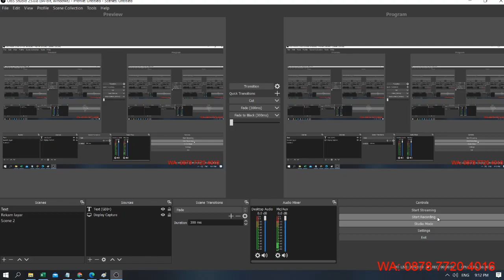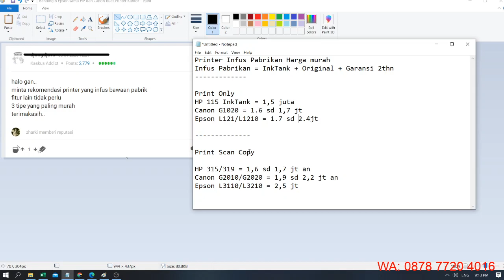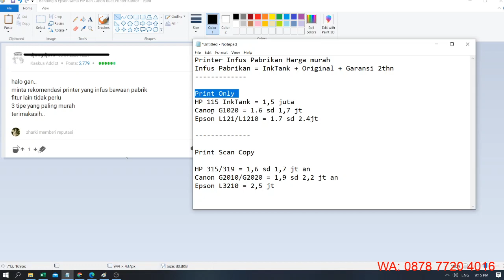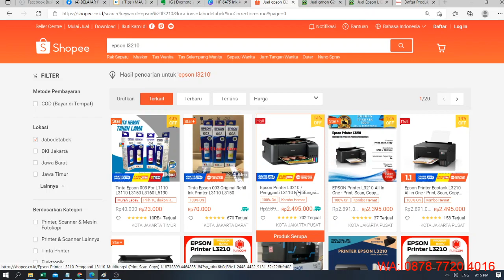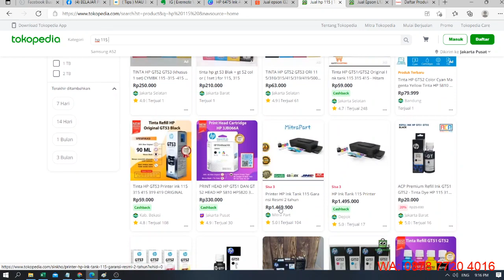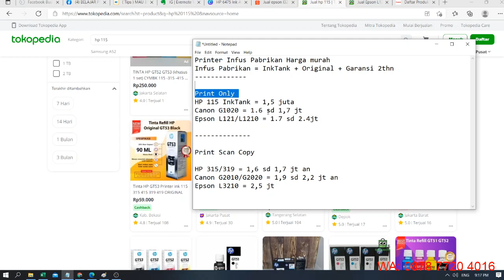Printer Infus Pabrikan Harga murah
Printer infus pabrikan harga murah apa aja tipenya fiturnya nggak perlu yang macam-macam cukup yang bisa print aja yang penting infus asli pabrikan harga cari yang paling murah

Disini kita akan kasih penjelasan beberapa tipe printer InkTank alias printer infus pabrikan = original asli, bergaransi resmi, ie.  HP, Canon dan Epson